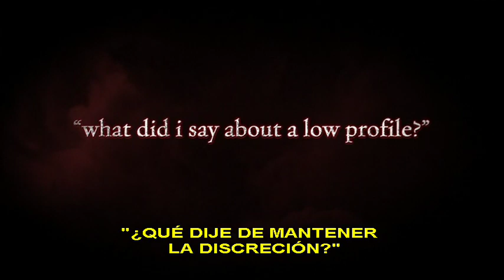Eclipse // What did I say about a low profile? (Spanish sub)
Extended scene